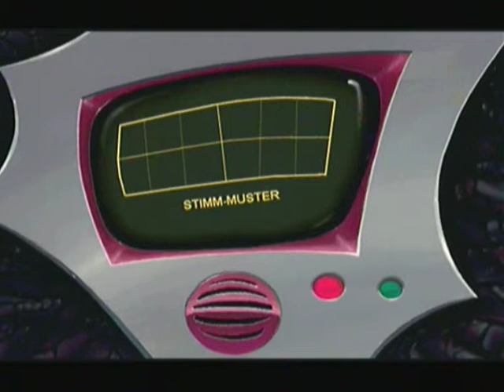Toonstruck longplay Part 34 - Deutsch